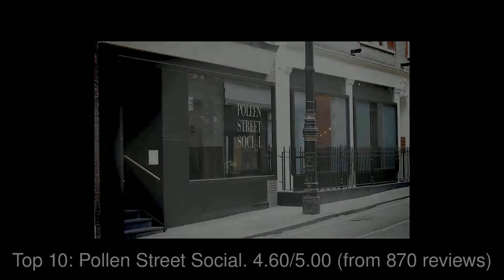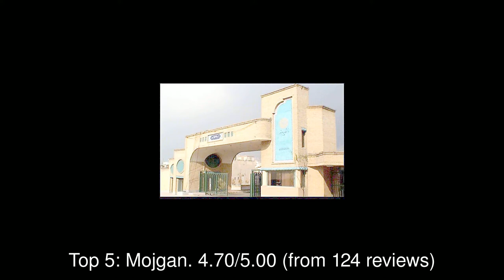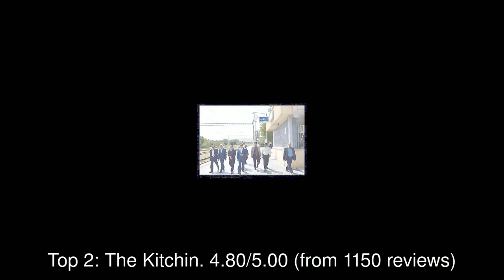Restaurants in Marand, Iran You MUST TRY in 2021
1: Diba Restaurant Richmond
2: The Kitchin
3: Classic Persian Restaurant
4: Avesta Persian Grill
5: Mojgan
6: Grill House Cafe San Marcos
7: COYA Dubai
8: Galvin at Windows
9: Dinner by Heston Blumenthal
10: Pollen Street Social